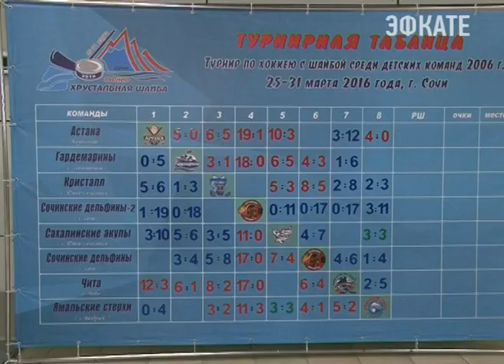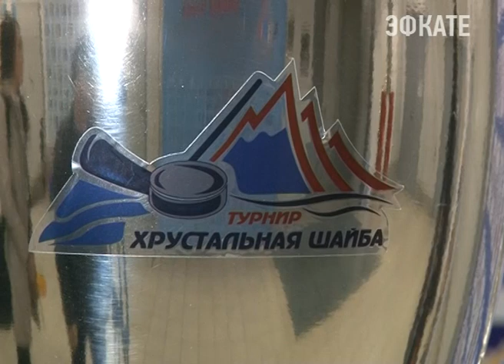В Сочи завершился турнир "Хрустальная шайба". Новости Сочи Эфкате